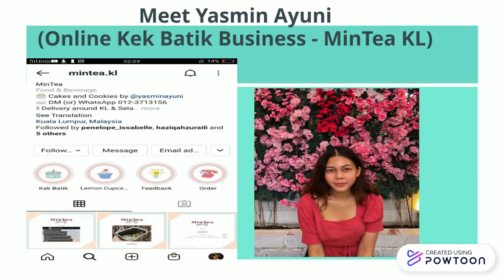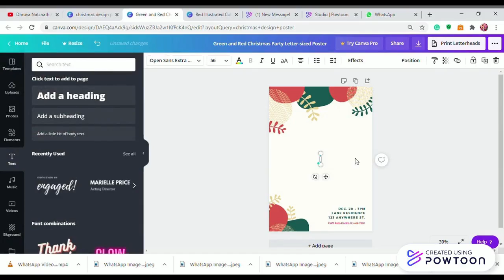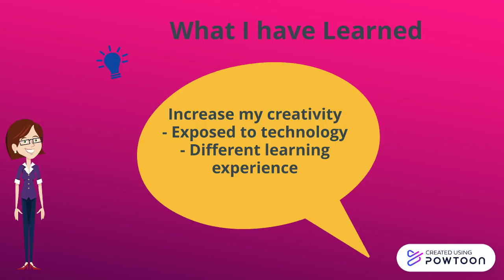PEC 700 - PORTFOLIO